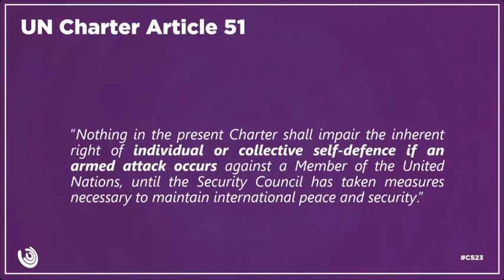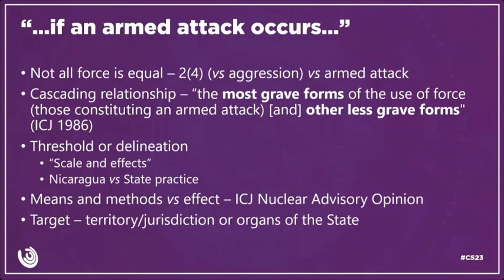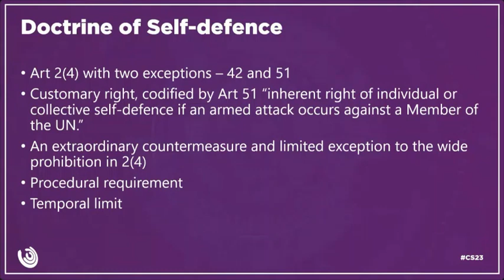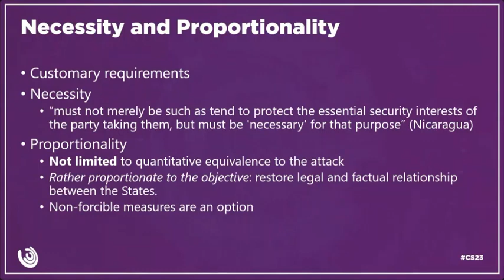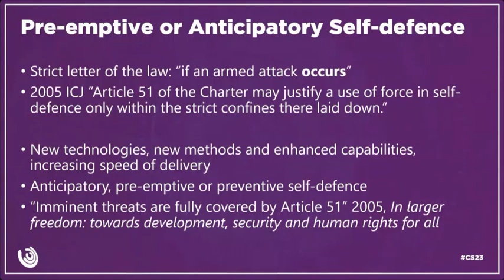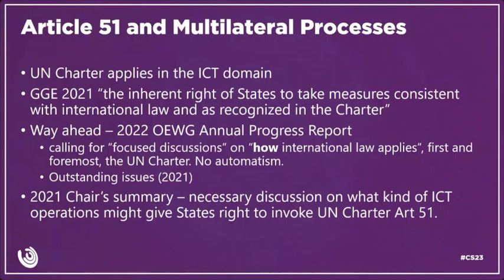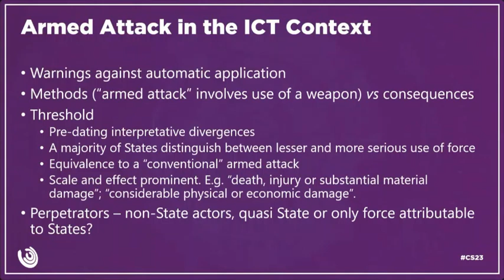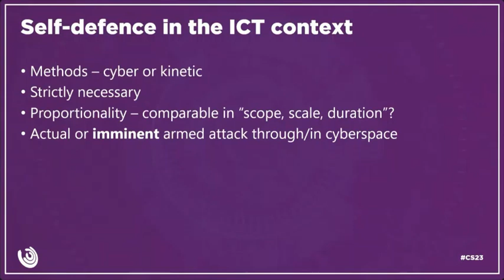Armed Attack and Self-Defence in Cyberspace 🌐 UNIDIR Cyber Stability Conference 2023, Panel 2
The 2023 edition of the United Nations Institute for Disarmament Research (UNIDIR) flagship Cyber Stability Conference (CS23) focused on “Use of ICTs by States: rights and responsibilities under the UN Charter” took place at the United Nations Headquarters in New York, on March 3rd, 2023.

Nearly a decade ago, States agreed that international law is applicable and essential for a secure, stable, peaceful information and communications technology (ICT) environment. The remaining question is how international law applies to the use of ICTs by States. With the increasing frequency, sophistication and complexity of cyber threats, it is time for States to discuss more specifically how international law applies to the ICT environment.

To facilitate focused future deliberations and therefore meaningfully contribute to the advancement of multilateral negotiations, CS23 focused on the first source of international law that States agreed on as being applicable in cyberspace – the Charter of the United Nations (UN). Specifically, CS23 investigated the rights and obligations of the UN Charter applicable to cyberspace, including legal principles and thresholds related to topics such as the use of armed force; armed attack and self-defence; role and powers of the UN Security Council; and peaceful settlement of disputes.

In addition to providing a platform for the exchange of views among national experts, CS23 also featured introductory briefings from reputable scholars, adding clarity on key concepts and supporting meaningful participation of all States in the relevant multilateral discussions.

Panel 2: Armed Attack and Self-Defence in Cyberspace

The panel discussed the concept of an armed attack in cyberspace and self-defence (incl. questions of causality, degree of gravity and type of consequences).

Briefing by Dr Andraz Kastelic, Lead Cyber Stability Researcher, United Nations Institute for Disarmament Research

Discussants:

Mr Artur R. Lyukmanov, Director, Foreign Ministry’s Department of International Information Security, Russian Federation

Mr John Reyels, Head, Cyber Policy Coordination Staff, Federal Foreign Office, Germany

Ms Maitê de Souza Schmitz, Counselor, Ministry of Foreign Affairs, Brazil

Ms Briony Daley Whitworth, Director, Cyber Affairs and Critical Technology Branch, Department of Foreign Affairs and Trade, Australia

Moderator: Ms Katherine Prizeman (UNODA)